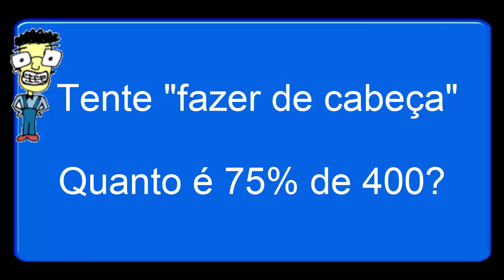Como Calcular usando porcentagens mais simples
Aprenda Como calcular 30% 40% 75% usando porcentagens mais simples de 10%, 20%, 50%.